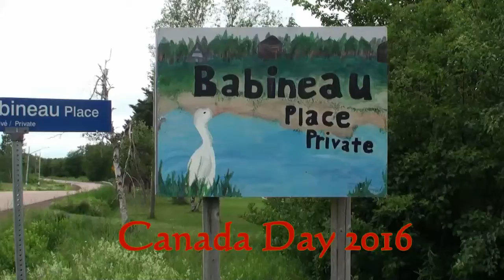Canada Day 2016 Babineau Place Notre Dame New Brunswick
Canada Day Celebration Hosted by the Esson's and the St. Pierre's at Babineau Beach